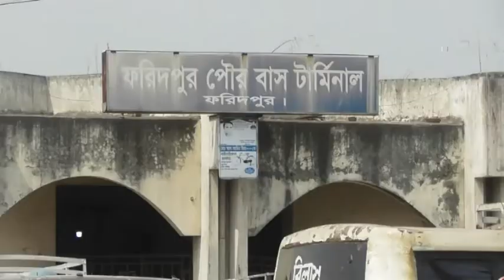করোনা আতঙ্কের মাঝে কেমন দিন কাটাচ্ছে ফরিদপুরবাসী